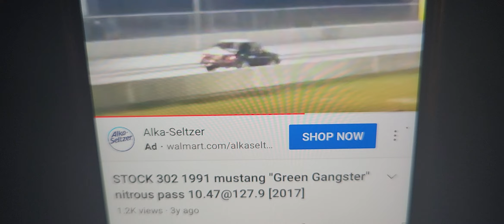Going 10s with an all stock 302 long block and a 150 shot of nitrous